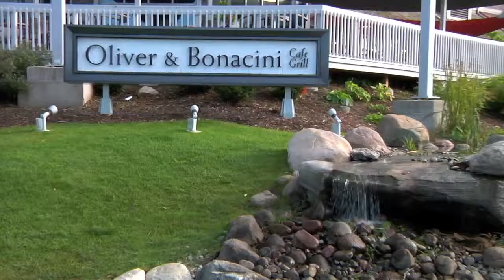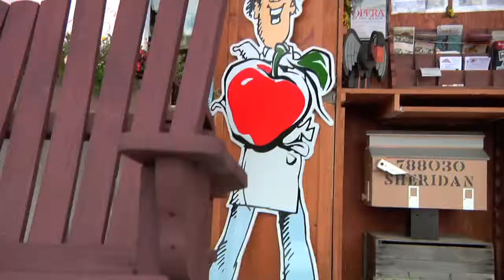The Westin Trillium House, Ontario, Canada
Produced by FullLock Media.